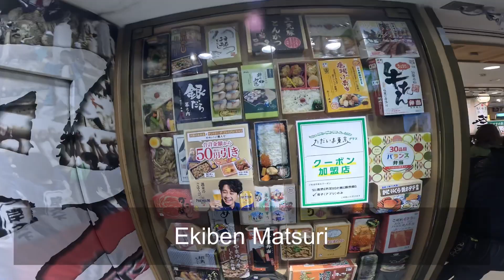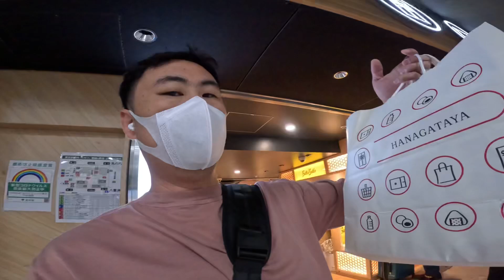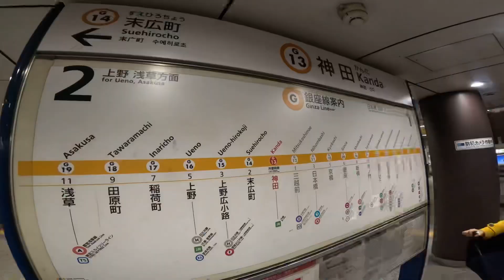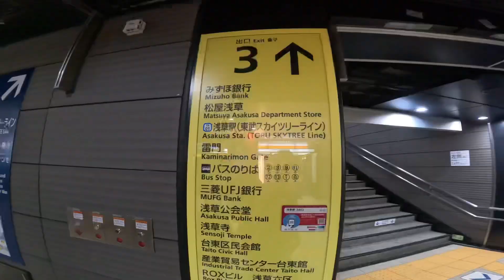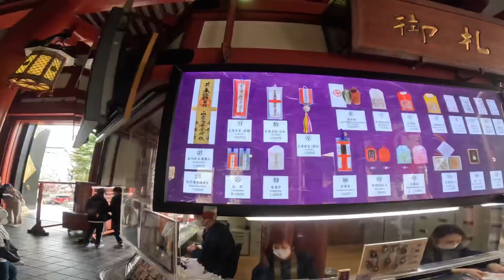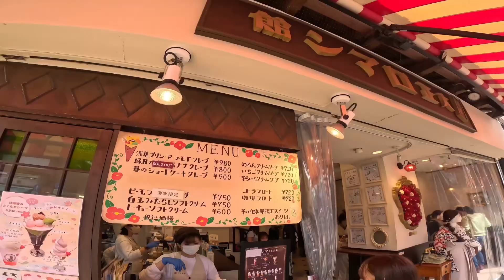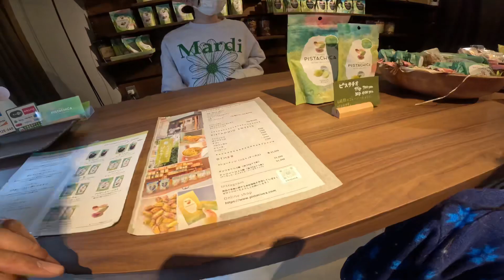Japan Family Travel Vlog Day 1: Tokyo Chilling out at Asakusa Temple and eat Tempura